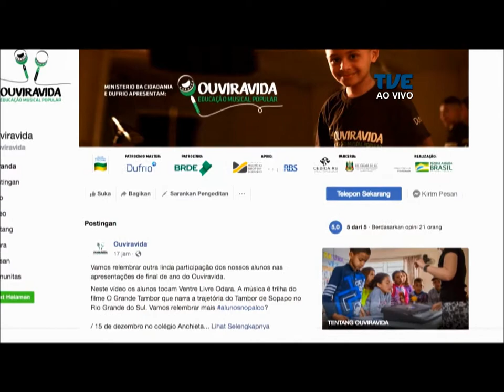Estação Cultura - 18/06/2019